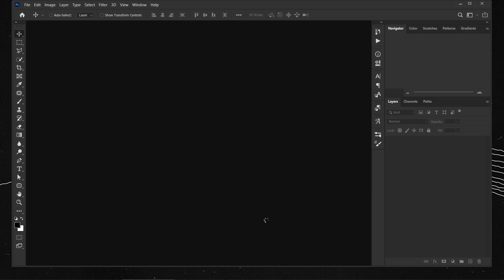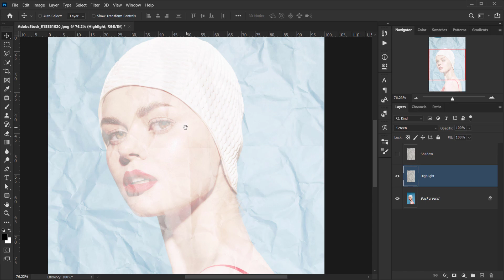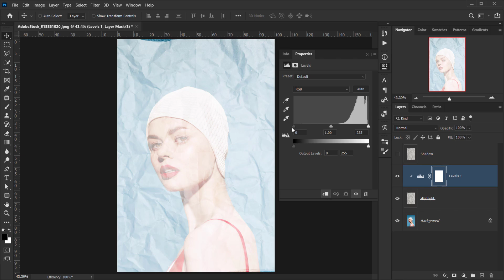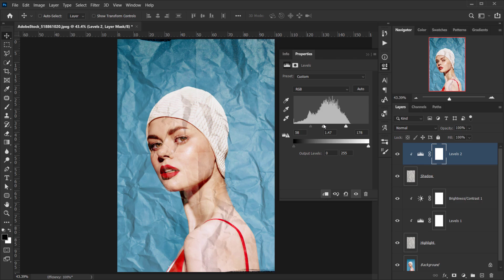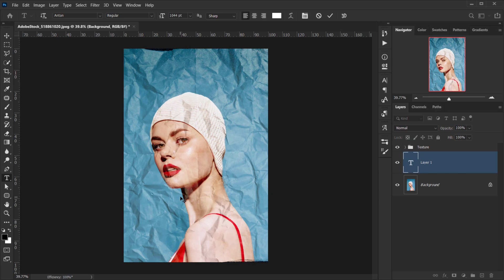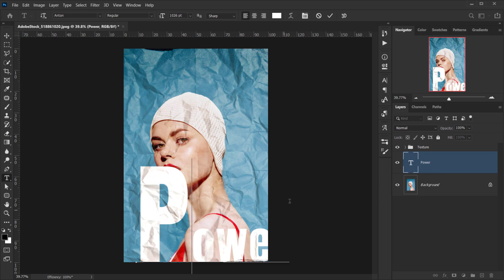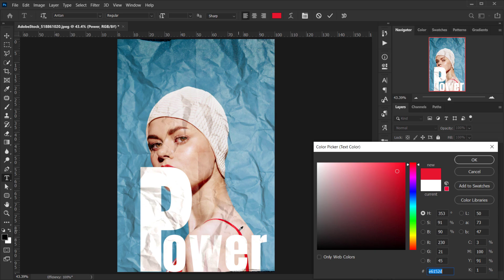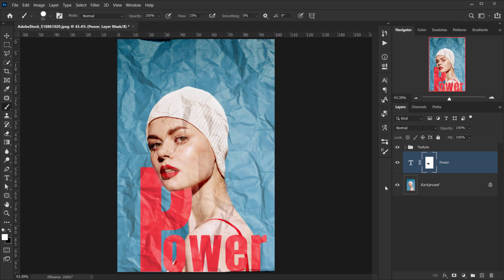Create Your Own Paper Texture in Photoshop (Step by Step)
🎨 Easy Way to Create Your Own Texture in Photoshop – Step-by-Step Tutorial

In this video, I’ll show you a simple and fast method to create custom textures in Photoshop—no prior experience needed! Whether you're a designer, digital artist, or just looking to add unique textures to your projects, this tutorial will teach you how to make seamless, high-quality textures from scratch.

This PSD is available for Patrons and Channel Members.

🛠 Tools Used: Adobe Photoshop (any recent version) + a Smart Phone Camera

📂Free Bundle paper Texture : Let me know if you want them

💬 Got Questions or Ideas?
Drop them in the comments below—I’d love to hear from you!

🕒 VIDEO CHAPTERS:
0:00 - INTRO
0:35 - Open your image and texture in Photoshop
1:08 - Blend The Paper Texture with the image
(using the highlight and the shadows of the paper texture)
4:06 - Adding a Text
5:56 - Before and After
6:14 - OUTRO

ON THE WEB:
on the web: